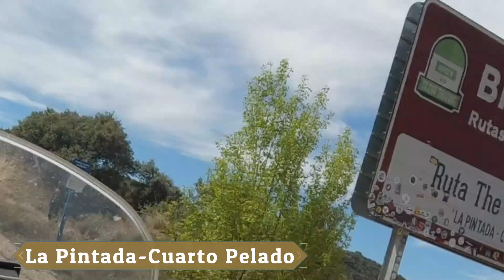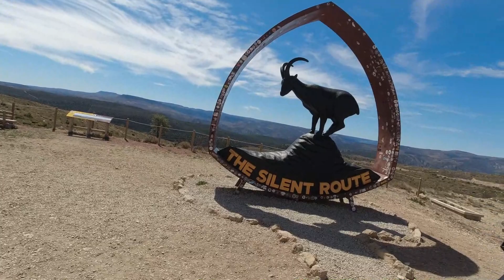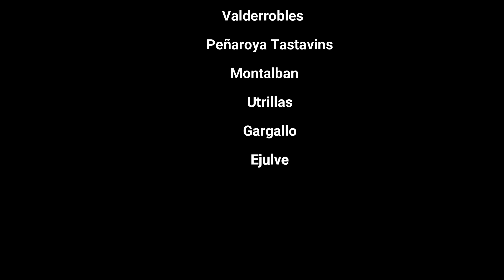THE SILENT ROUTE | Ruta del Silencio | EJULVE #1 de 3 | Recorriendo la Geografía Española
Ruta de 3 dias con mi Suzuki Vstrom para recorrer una de las carreteras más frecuentadas del Maestrazgo. Mi particular ruta comprende desde el bonito pueblo de Valderrobles en el bajo Aragón, hasta la costa, concretamente en la archiconocida Peñíscola, pasando, como no, por Morella. Un recorrido de 320 km incluyendo visitas a espacios de interés natural y cultural. Un pequeño viaje por "la otra" Ruta del silencio.